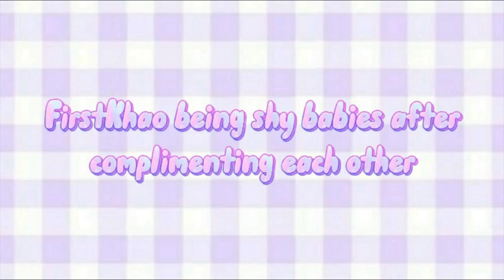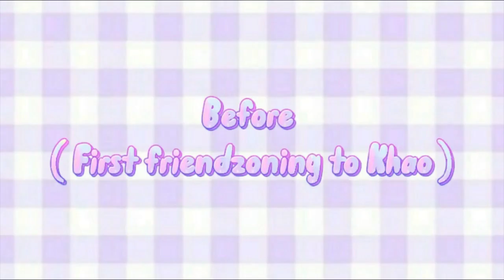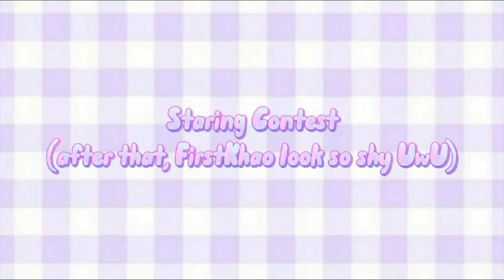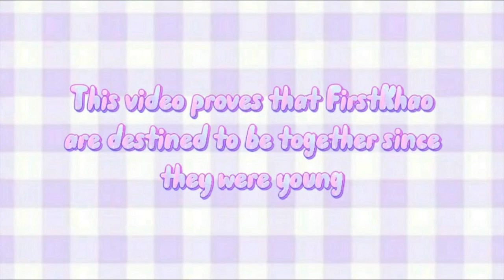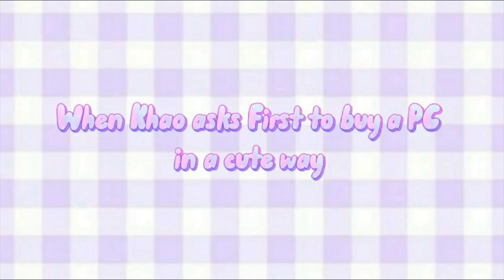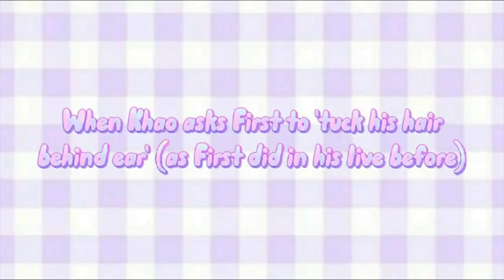FirstKhao moments from old IG Live (ENG SUB)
This is a compliation of FirstKhao cute moments from their old IG Live. These two are so adorable that I can't stop thinking about them every single day. Also their series theeclipseseries is getting better and better each week, I just wish every day would be Friday huhu

Anyway, hope you guys enjoy watching my video ~

Edit ♡ : @NNoe711